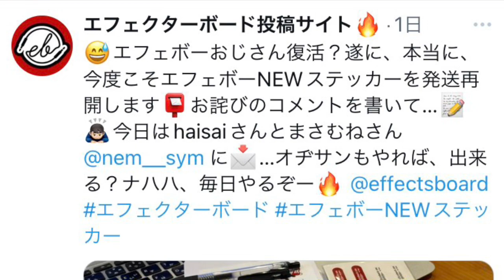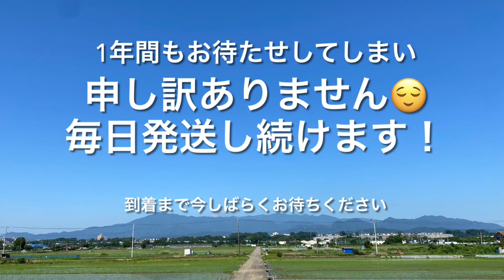第2123回 エフェボーNEWステッカー発送再開！【エビーロードの海老名からエフェボーチャンネル】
◉長らくお待たせしておりました新規初投稿の皆様へのエフェボーNEWステッカーの発送を遂に再開しました！発送の証拠のため、Xでどなたに発送したか、ポストします！到着まで今しばらくお待ちください！